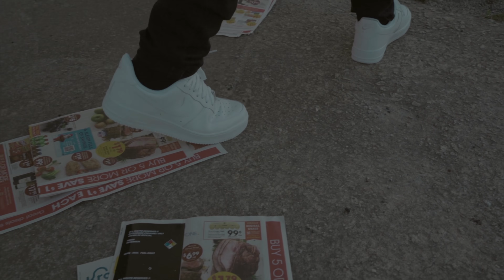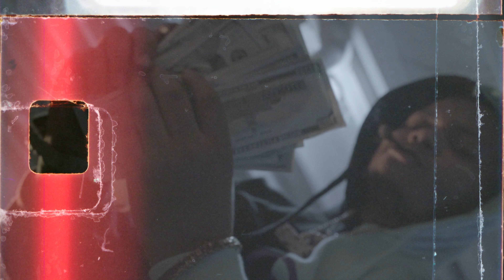Jaemin Miquel - Feel Right [Official Video] shot by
Jaemin Miquel - Feel Right [Official Video]
shot by: @OVERDOZSTUDIOS
prod by: @ABMADETHETRACK